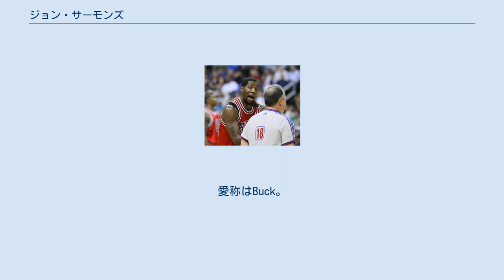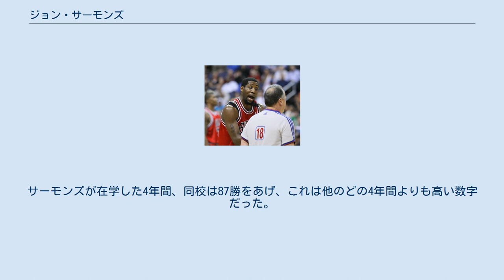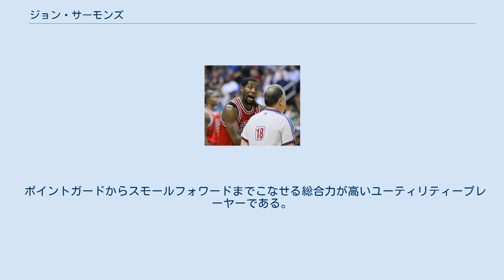ジョン・サーモンズ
ジョン・サーモンズ（John Rashall Salmons、1979年12月12日 - ）は、アメリカ合衆国ペンシルベニア州フィラデルフィア出身のバスケットボール選手。
愛称はBuck。
 マイアミ大学ではスモールフォワードでプレイした。
1年目は29試合中12試合に先発出場し、当時のカレッジ界のスター選手だったリチャード・ハミルトンやマイケル・レッドらを好ディフェンスで苦しめ、注目を集めるようになる。
2年目には先発に定着し、3年目には13.3得点6.0リバウンドの成績を残し、チーム内ではリバウンド、アシスト、スティールでトップだった。
またビッグ・イースト・カンファレンスのオールサードチームにも選出された。
大学のラストシーズンにはセンター以外のあらゆるポジションでプレイするオールラウンド性を発揮。
13.1得点6.0リバウンド6.1アシストの成績を残し、また同校初のトリプルダブルも達成。
カンファレンスのオールサードチームとスポーツマンシップアワードにも選ばれた。
 在学中の連続107試合出場は同校の新記録。
同校初の3シーズン連続通算50スティール達成、通算1000得点600リバウンド400アシスト以上を達成した選手である。
サーモンズが在学した4年間、同校は87勝をあげ、これは他のどの4年間よりも高い数字だった。
 大学卒業後、2002年のNBAドラフトでサンアントニオ・スパーズから1巡目26位指名を受けたが、その後すぐにスピーディ・クラクストンとのトレードに出され、ルーキーシーズンとなった2002-03シーズンを地元フィラデルフィアのフランチャイズチーム、フィラデルフィア・セブンティシクサーズで迎えた。
76ersでは4シーズンプレイ。
ルーキーシーズンから暫くはまとまった出場時間を得られなかったが、最後のシーズンとなった05-06シーズンには平均7.5得点にまで成績を引き上げた。
 05-06シーズン終了後、制限付きFAとなったサーモンズは、サイン・アンド・トレードでトロント・ラプターズ行きが決まっていたが、サーモンズはこれを拒否。
その後サーモンズはサクラメント・キングスと複数年契約を結ぶことに成功する。
 キングスではポイントガードとして起用される機会も増え、持ち前のオールラウンドな才能を発揮するようになる。
12月22日のデンバー・ナゲッツ戦で21得点11リバウンド10アシストとキャリア初のトリプルダブルを達成する。
翌07-08シーズンには主力選手であるマイク・ビビーとケビン・マーティン、ロン・アーテストが相次いで故障で離脱したことで、サーモンズは多くの出場時間を得られるようになり、このシーズンは12.5得点4.3リバウンドの成績を残した。
翌2008-09シーズンはさらに成績を伸ばすが、キングスはチームの再編のためにロスターを大きく入れ替え、サーモンズもシーズン中にシカゴ・ブルズに放出された。
 サーモンズは移籍後も好調を維持し、このシーズンは18.3得点4.3リバウンド、3P成功率は41.7%を記録し、ブルズのプレーオフ出場に大きく貢献している。
 2010年2月､ハキム・ウォリック､ジョー・アレクサンダーとの交換トレードで､ミルウォーキー・バックスへ移籍。
マイケル・レッドの負傷離脱の穴を埋める活躍を見せ、4年ぶりのプレーオフ進出に貢献した。
 2011年6月23日、トレードでサクラメント・キングスに復帰した。
 2013年12月3日、大型トレードでトロント・ラプターズに移籍。
シーズンオフにアトランタ・ホークスに放出された後に解雇され、2014年8月26日にニューオーリンズ・ペリカンズと契約したが、2015年2月19日に解雇された。
 ポイントガードからスモールフォワードまでこなせる総合力が高いユーティリティープレーヤーである。
得点オプションが豊富で、ペネトレイトからの得点や3ポイントシュートも打てる。